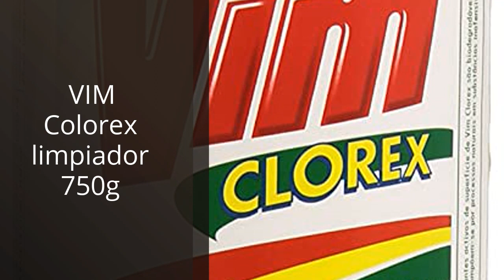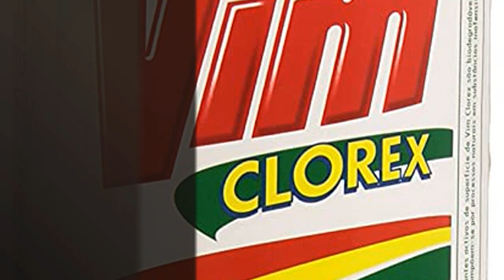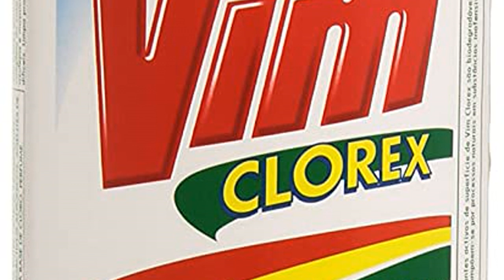Ajax en polvo: Los 6 mejores productos de Ajax en polvo: ¡Descubre lo que necesitas!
✋  Aquí están los 6 mejores productos de ajax en polvo: ¡descubre lo que necesitas! disponibles en el mercado.

??? ENLACES DE COMPRA AJAX EN POLVO ???

1) KH-7 Desic Insecticida Fregasuelos, Elimina y Protege tu hogar contra todo tipo de insectos rastreros, Con Aroma Lavanda - Paquete de 2 x 750ml (Total: 1.5 L)

3) Ajax Fiesta de Flores de Lavanda, Limpiador de Hogar, Superficies Limpias, 1.25L

00:00 - Intro
00:06 - 1) KH-7 Desic Insecticida Fregasuelos, Elimina y Protege tu...
00:46 - 2) VIM Colorex limpiador 750g...
01:20 - 3) Ajax Fiesta de Flores de Lavanda, Limpiador de...
01:46 - 4) Vim Clorex Limpiador biodegradable - 750 ml...
02:17 - 5) Ajax Limpiador de Hogar, Pino 1.25L...
02:51 - 6) MAYORDOMO limpiador multiusos perfumado spray 750 ml...
03:27 - Outro